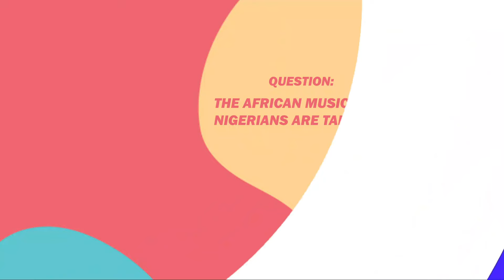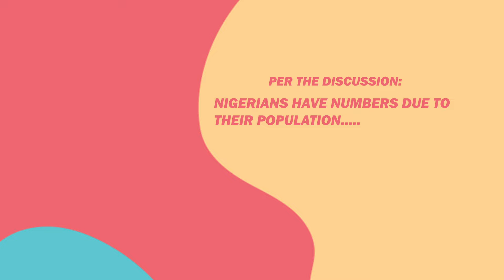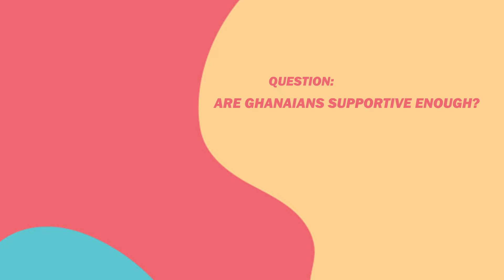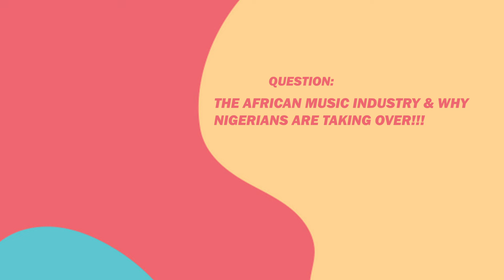The African Music industry🎼🎧 and why Nigerians🇳🇬 are taking over.!🤷‍♀️